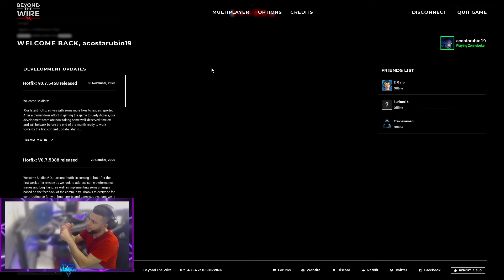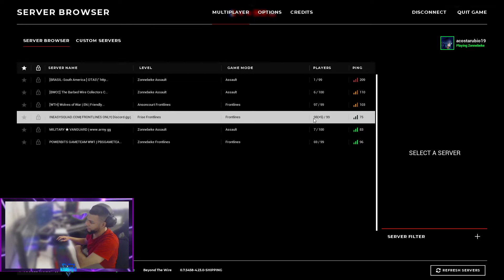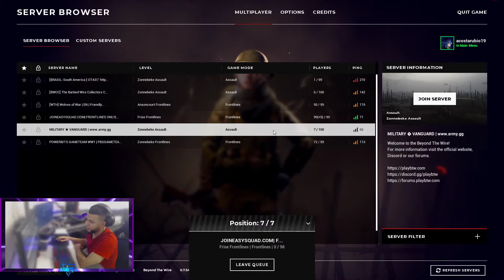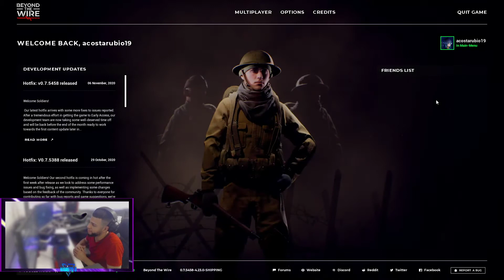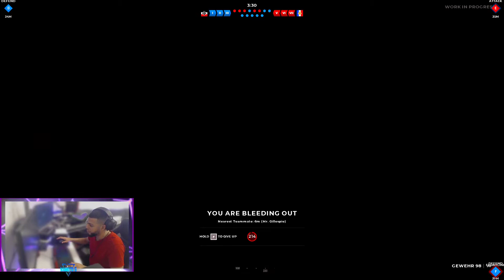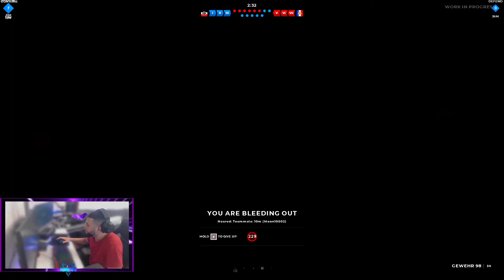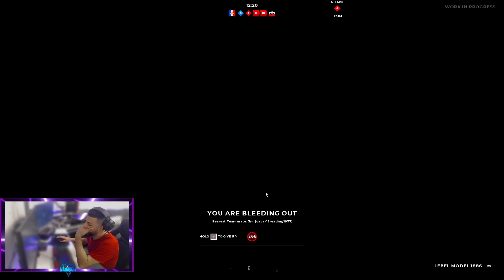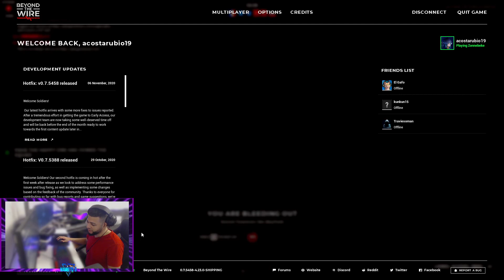Que No Me Gusta De Beyond The Wire